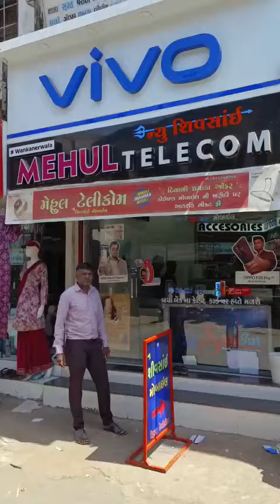BUY REALME C67 AND GET 5 GIFTS FREE | ખરીદો realme C67 અને સાથે મેળવો મફત 5 આકર્ષક ભેટ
SHOP NAME = MEHUL TELECOM/ NEW SHIV
                           SAI MOBILE

SHOP OWNER NAME = SANJAYBHAI SAVANI

ADRESS= GUJRAT AANGADIYA NI NICHE,     AASHRAM ROAD, GARIYADHAR -364505

REALME C67 HAS THIS SPECS WHICH GIVEN BELOW
CAMERA = 50MP WITH AI + 2MP DEPTH
                    SENSOR. 8 MP FRONT CAMERA
BATTERY= 5000 mAh WITH 33 WATT SUPER
                   VOOC CHARGING
PROCESOR = MediaTek Dimensity 6100+
                       based on 6nm